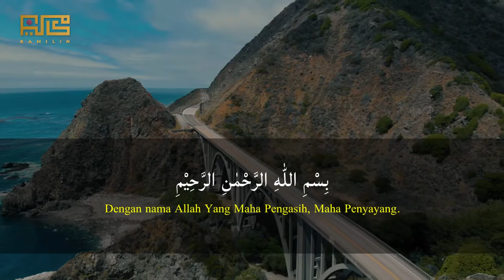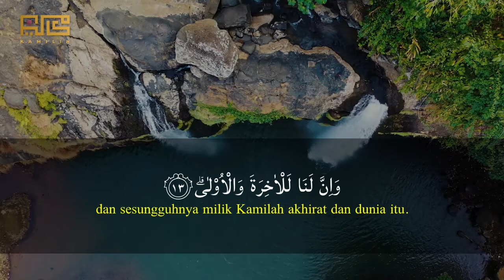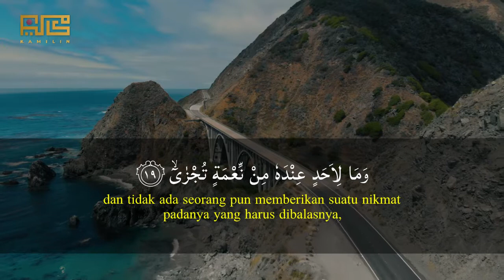Bacaan Quran Surat Al Lail | kamilin sastoro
surat al lail سورة الليل
reciter : kamilin sastoro